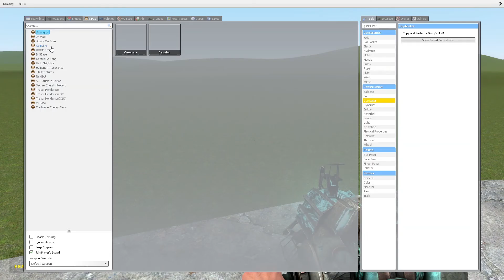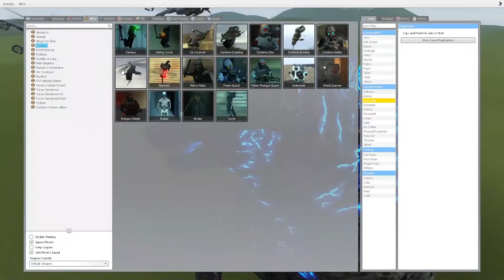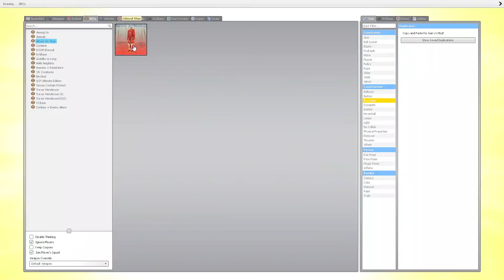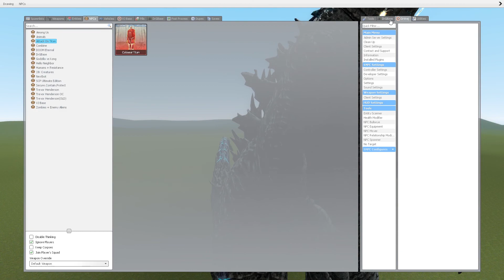Which Godzilla 2021 / Titan Is The STRONGEST? | Garry's Mod